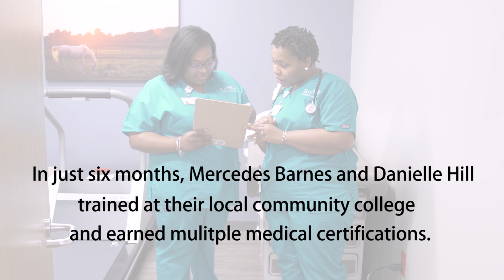Job Training Can Lead to Better Work Opportunities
We spoke with two FastForward graduates about their experience going through the program and how that impacted their job search. Fast forward to multiple interviews and job offers and a better schedule and work/life balance. Listen to their stories to hear for yourself.